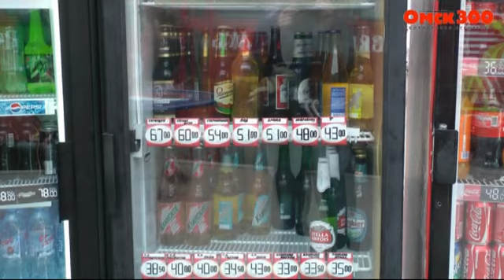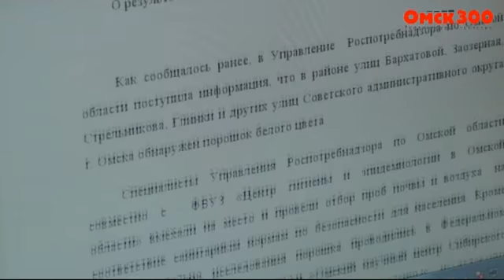Новости 17 августа